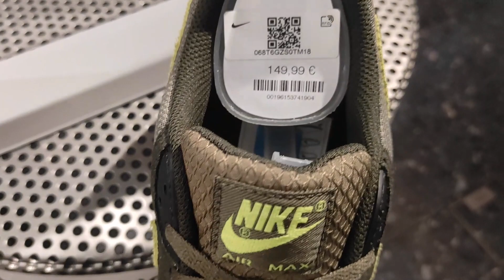2023 Nike Air Max الأواخرو الأوائل